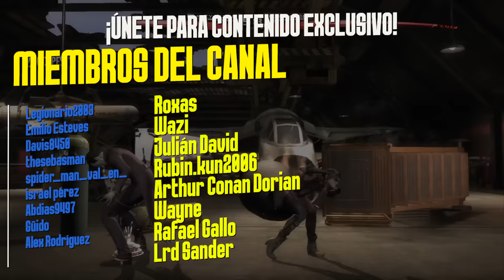¿Cuál VERSIÓN del Juego es Mejor? INJUSTICE Gods Among Us